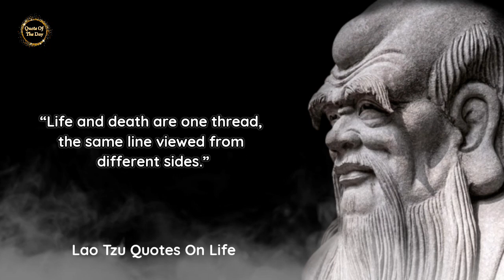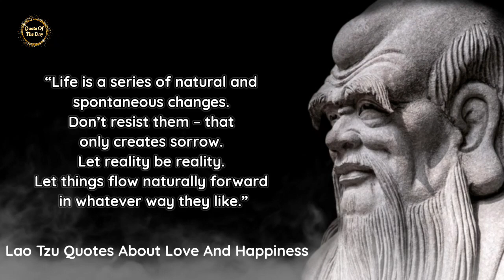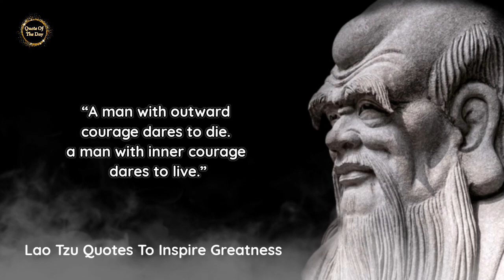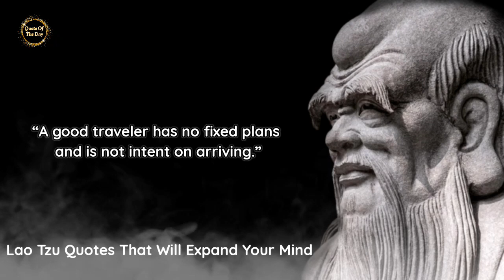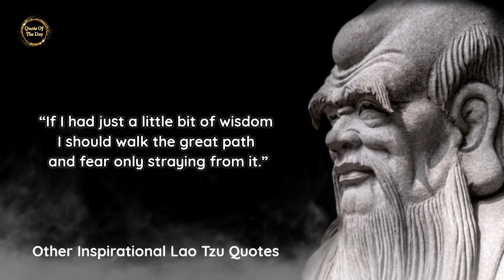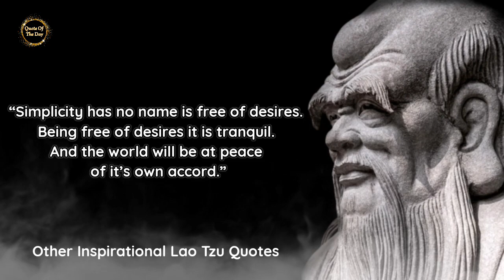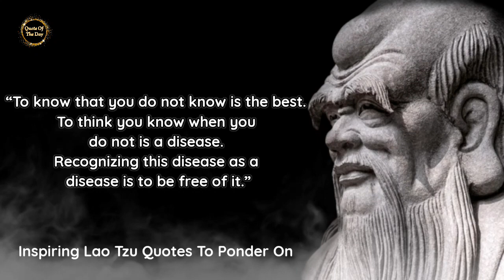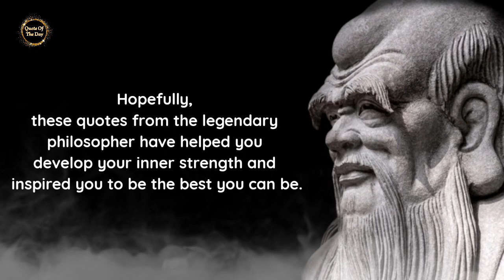Lao Tzu's Quotes On Life - Best WISDOM Quotes Of Lao Tzu That Will CHANGE YOUR LIFE!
Lao Tzu Quotes On Life, Love And Happiness
In search of infinite wisdom? Allow these Lao Tzu quotes to open your mind.

This collection from the great Lao Tzu proves that some of the wisest words ever written or spoken came centuries before our time.

Sometimes in life, when we look back to ancient teachings we can find infinite wisdom that still rings true today.

Lao Tzu was an ancient Chinese philosopher and writer who’s believed to be the author of the Tao Te Ching (a collection of sayings describing the principal Taoist teachings), and the father of Chinese Taoism (a philosophy that advocates living a simple life.)

Also known as Laozi, Lao Tzu existed in the 6th century B.C and is considered a central figure in Chinese culture.

Although very little is known about his life, Lao Tzu’s teachings have been passed down through the centuries and have influenced many different people, regardless of culture.

Lao Tzu’s timeless wisdom can teach us a lot about life and maximizing our Everyday Power.

In that case, I hope you enjoy some of the great Lao Tzu quotes to infuse his timeless wisdom and inspire you to be the best that you can be.
Don't forget to take screenshots of the quotes you like to put together your collection of inspirational quotes.

Lao tzu quotes about the essence of human existence
lao tzu's quotes that tell alot about our life
lao tzu quotes in urdu
lao tzu quotes about the essence of human existence fascinating and inspiring
lao tzu quotes in tamil
lao tzu quote
best wisdom quotes
quotes lao tzu
laozi quotes